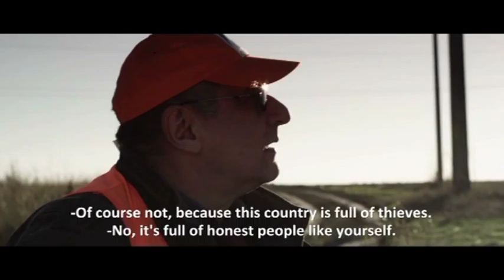Catalin Stelian reel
show reel.
scenes from movies and theatre